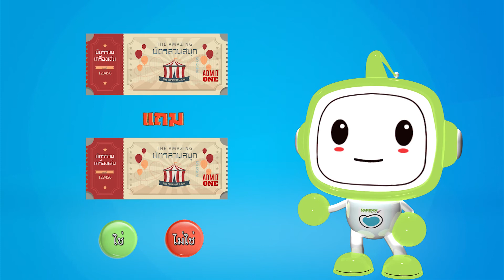08 ลดแลกแจกแถม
โครงการพัฒนาชุดการเรียนรู้เท่าทันสื่อ Media Literacy Kit และกิจกรรมฝึกอบรมครูสำหรับเด็กปฐมวัยและเด็กเล็ก
นำเสนอโดย สำนักส่งเสริมและบริการวิชาการ พระจอมเกล้าเจ้าคุณทหารลาดกระบัง